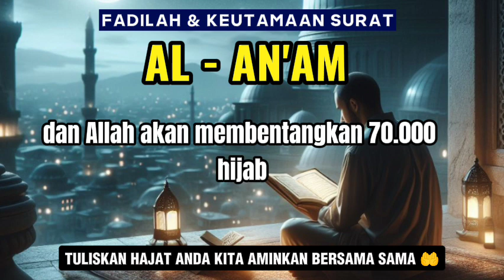FADILAH & KEUTAMAAN SURAT AL AN'AM & TATA CARA MENGAMALKANNYA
Assalamualaikum warahmatullahi wabarokatuh,,, sahabat Ilyas pedia. divideo kali ini saya akan membahas tentang Fadilah dan keutamaan surat al- AN'AM yang ditulis dalam buku rahasia surat Alquran karya Muhammad zaairul haq  yang bersumber dari berbagai kitab yang ditulis oleh para ulama. semoga bermanfaat amin allahuma amin.